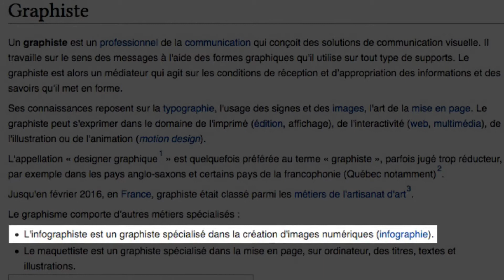GuiGraphiste : la différence entre graphiste et infographiste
En quelques minutes, découvrez la différence entre le métier de graphiste et d'infographiste
Dans le graphisme  et le photomontage, il n'est pas forcément évident de connaître la subtilité de ces deux métiers et pourtant, ce sont deux job vraiment différents dans leur approche.

Dans cette vidéo, découvrez les différences entre un graphiste et un infographiste.

Quelles sont les différences entre un graphiste et un infographiste ?
Quelle est la différence entre graphisme et infographisme ?

★ J’aide mes abonnés à se former en graphisme pour devenir maître de leur image ou celle de leur société.